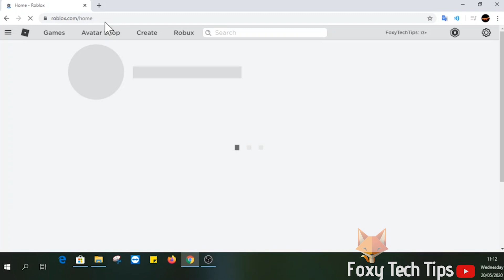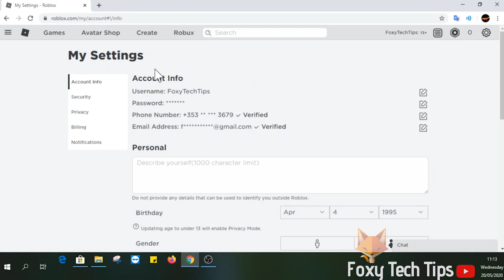How To Set Up 2FA on Roblox (2 Factor Verification)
Easy to follow tutorial on setting up two-factor verification on a Roblox account! Learn how to secure your Roblox account from hackers now by enabling 2FA for your profile!

Steps:

- Start by opening up Roblox from the app or in a web browser go to roblox.com

- Sign into your account if you are not already logged in.

- Click the settings menu from the top of the screen, or if you are on mobile they are on the bottom right.

- When you get to settings, click on ‘security’ from the left sidebar.

- On the security page, enable the option to use 2 step verification.

- Once that's enabled, if anyone logs into your account from a new browser or device, they’ll not be able to get in without the code that gets sent to your email.